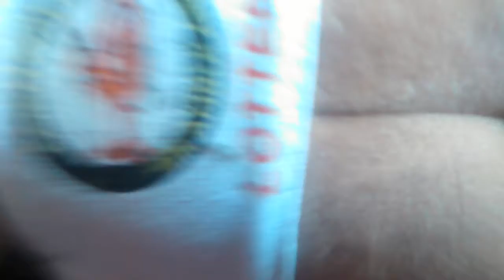Day in a lifetime for ted -EAENAICB movie (Part 1)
Sorry when I showed his on screen I couldn't help it 😅😅😉😉